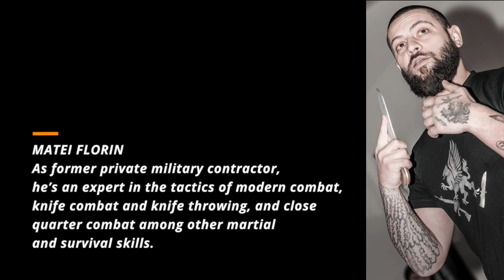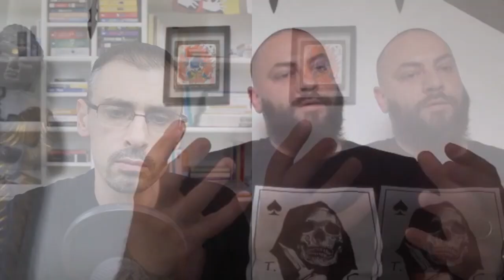The Reality of KNIFE TRAINING, KNIFE COMBAT & SELF-DEFENSE | Crossroads Psychology Podcast (Ep. 2)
In this episode of the Crossroads Psychology Podcast I discuss with Matei Florin, a Romanian combat expert based in Austria, the reality of knife training, knife combat and self-defense.

00:00 Crossroads Psychology Introduction
00:17 Who is Matei Florin?
01:18 How we actually met
02:22 How violence can shape your mindset
05:13 Do civilians lack the ability to recognize threats?
06:49 What is the concept of Tactical Combat System?
10:46 What’s it like to have a real knife fight on the street?
17:01 Should you fight or run?
17:54 Knife carrying legislation
19:39 Why use a knife as a defensive weapon?
23:12 Why you should understand knife aggression
26:25 Basic knife skills all civilians should have
33:34 Knife raining vs archery training
34:52 How to start knife training?
39:58 What is Tactical Medicine?
42:00 The mindset and mentality of a knife fighter
46:30 How will knife training change you as a person?
52:04 Visualization as a method of training
52:43 Deploying a knife is a huge responsibility
54:01 3 knife attack scenarios analysis
1:00:10 The importance of physical fitness
1:01:55 What’s my biggest fear in life?
1:03:08 3 practical self-defense tips for civilians
1:09:03 Build a community, become stronger, become a protector

▶︎ VISIT THE TACTICAL COMBAT SYSTEM WEBSITE AND LEARN ABOUT THE SCHOOL OF SURVIVAL

Voicu Mihnea Simandan is a Certified Positive Psychology & Mindfulness
Practitioner and Coach. He coaches & teaches positive psychology to athletes, students and parents; as well as leads & facilitates mindfulness retreats and experiences.

The Crossroads Psychology Video-Podcast aims at Encouraging Personal Growth.